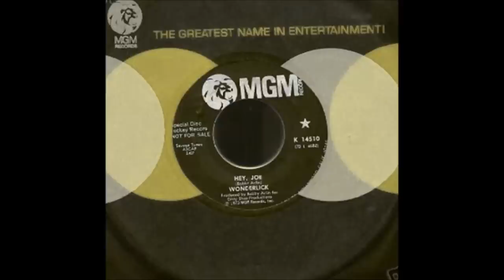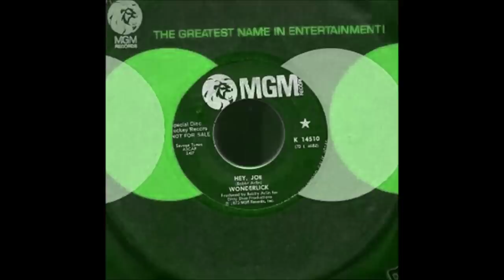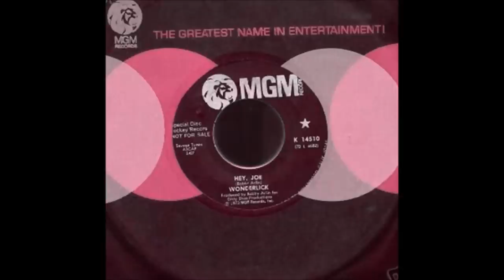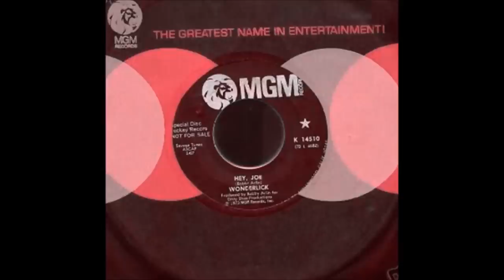WONDERLICK - Hey Joe - Heavy Psych Marijuana Unknown!!!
Bobby Arlin from the Leaves and the Hook created this alternative Marijuana lyric version of Hey Joe, where you gonna go with that joint in your hand? Well he's going down to the Police Station to TURN ON THE MAN!!! Yeah!!! Classic